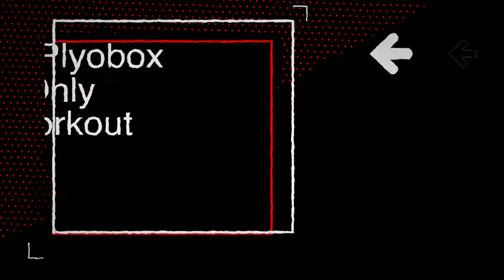Fitness Workout- ATX Plyobox AMRAP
Challenge yourself and take part in our Plybox AMRAP workout with Coach Malte!
Language: German

Join the ATX® Barbell Club Community for free and take your training in your gym to the next level. We have compiled all the information about the ATX® Fitness App (Android & iOS) for you

About us

ATX® stands for professional brand equipment - Designed in Germany - and for functional strength training. Our passion drives us to constantly innovate and develop and produce strength training equipment that provides the highest level of motivation and efficiency. Our mission is to motivate people to lead an active and powerfully lifestyle and help them achieve their training goals faster.

Safety, functionality and quality are the defining attributes that are at the forefront of ATX® equipment development. Our ATX® products get manufactured using the latest technologies in laser cutting and welding robots. Our high standards get maintained through our guideline "Strengths meets Excellence." Thus, our machines work precisely at all times. Not only do we guarantee extremely high quality, but also an efficient way of working, resulting in very economical products.